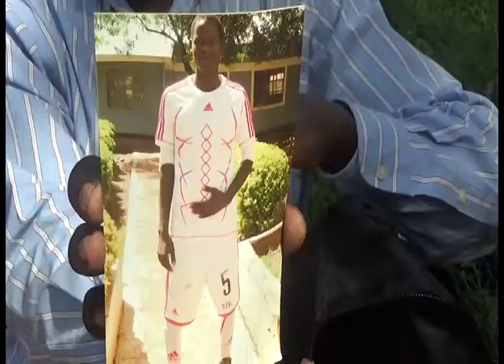Brolline Namachanja Makokha in need of Kshs 600,000 to undergo a lifesaving operation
A family in Bungoma County is now calling on well wishers to help it raise 600,000 shillings required to enable it take its son for surgery at the Moi Teaching and Referral hospital in Eldoret. The 22 – year old Broline Makokha is suffering from Intestinal Obstruction which has proved costly for the family. .